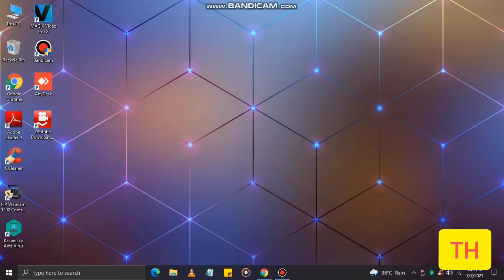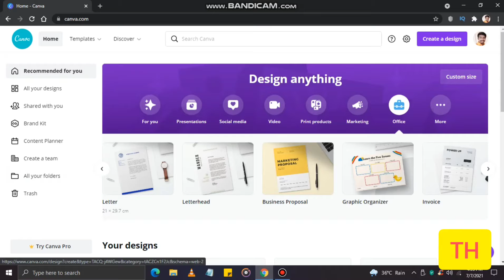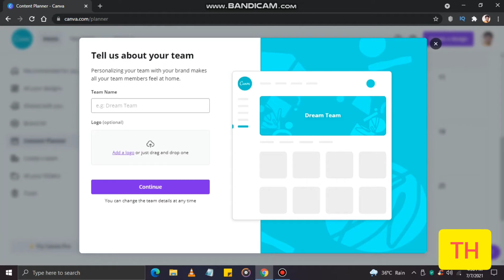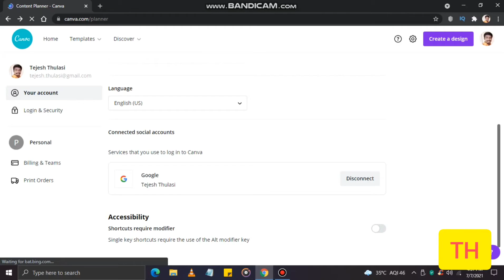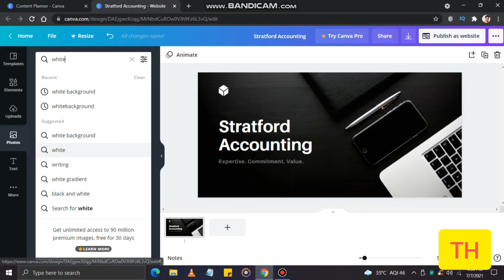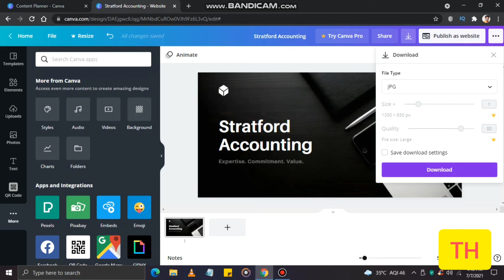Canva Introduction Tamil | Part 1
This video shows the introduction to Canva designing software tutorials in Tamil.